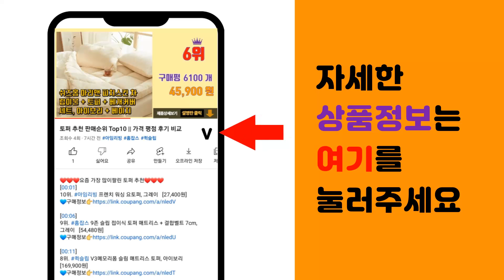차즈기추출물 추천 판매순위 Top10 || 가격 평점 후기 비교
❤️❤️❤️요즘 가장 많이팔린 차즈기추출물 추천❤️❤️❤️

[00:01]
10위. 종근당 눈건강 프로젝트 365 차즈기 영양제 18g, 30정, 1개 [36,550원]

[00:06]
9위. 라메디 고농축 차즈기 추출물 빌베리 눈 자소엽 캡슐 [96,000원]

[00:11]
8위. 자연바름 눈 차즈기 추출물 국산 차조기 농축분말 영양제 캡슐 정, 70정, 1개 [19,900원]

[00:16]
7위. 라메디 고농축 차즈기 추출물 빌베리 눈 자소엽 캡슐 영양제, 20주분(5박스) [108,000원]

[00:21]
6위. 코스맥스바이오 뉴트립 눈엔 차즈기 27g, 1개, 45정 [54,770원]

[00:26]
5위. #[장명식품] 자소엽가루 분말, 300g, 4개   [31,000원]

[00:31]
4위. 이너띵스 국내산 차즈기 추출물 차조기 자소엽 잎 결명자 루테올린 눈 60정, 4+2병 [75,600원]

[00:36]
3위. 자연바름 눈 차즈기 추출물 국산 차조기 농축분말 영양제 캡슐 정, 70정, 5개 [86,900원]

[00:41]
2위. 자연바름 눈 차즈기 추출물 국산 차조기 농축분말 영양제 캡슐 정, 70정, 3개 [54,900원]

[00:46]
1위. 라메디 고농축 차즈기 추출물 빌베리 눈 자소엽 캡슐 영양제, 12주분(3박스) [72,000원]